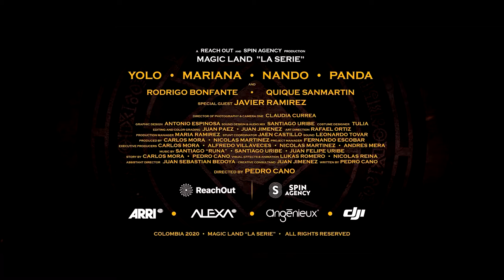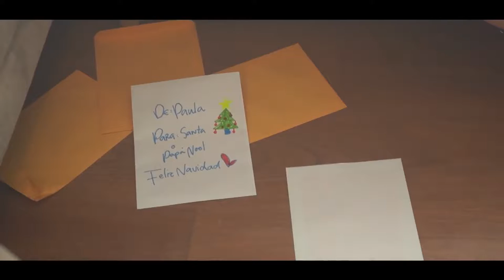Perdimos la memoria en Navidad por esta razón